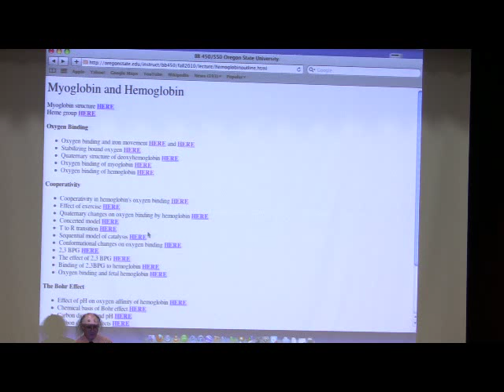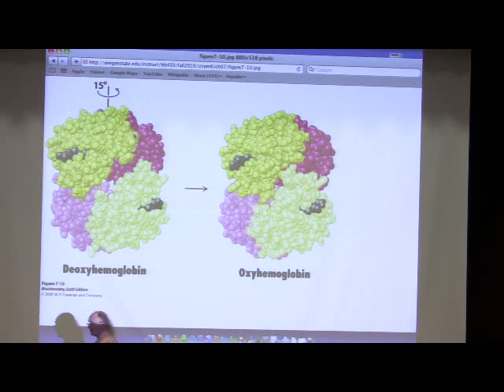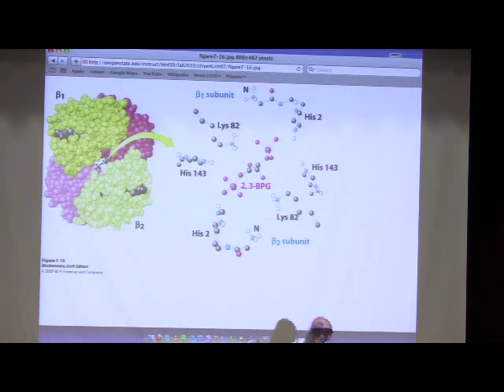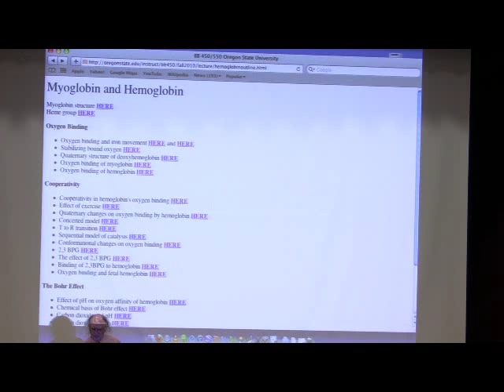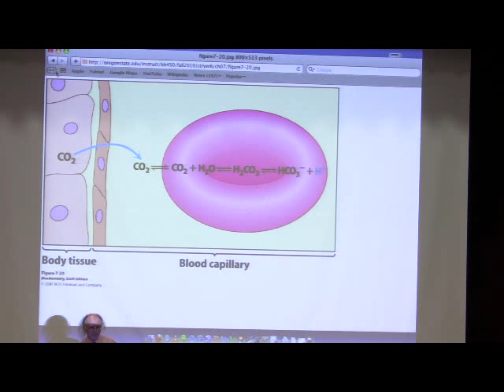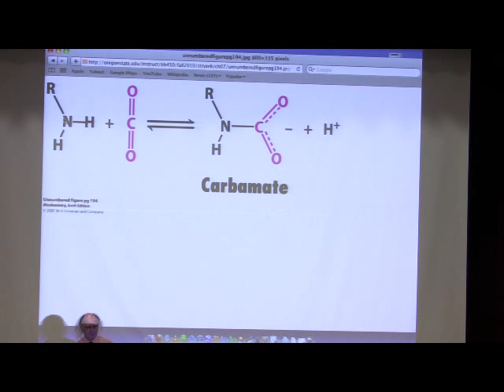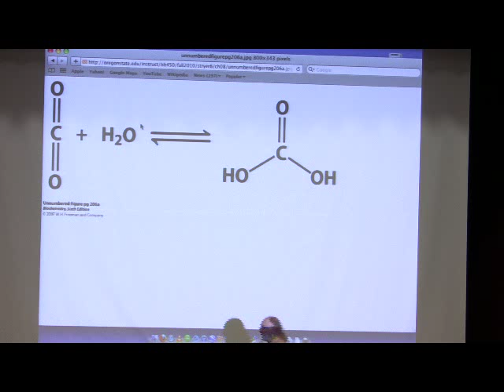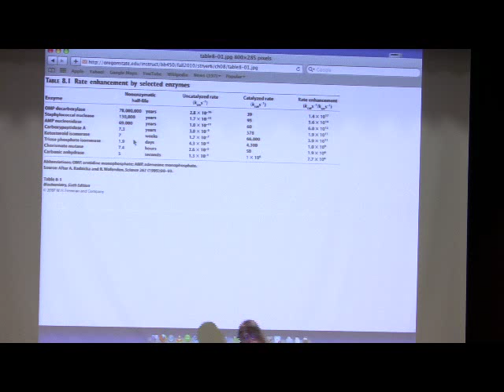Kevin Ahern's Bite-Sized Biochemistry #9: Hemoglobin II and Respiration/Metabolism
2. My lectures with The Great Courses
3.  My Lecturio videos for medical students
5.
7. Check out all of my free workshops
8.
9. My courses can be taken for credit (wherever you live) via OSU's ecampus.
10.

Lecture Highlights
Hemoglobin (continued)

1. Binding of oxygen by the iron atom causes it to be pulled 'up' slightly. This, in turn, causes the histidine attached to it to change position slightly, which causes all the other amino acids in the subunit to change slightly. The changes in shape (different 'states') result in the protein gaining affinity for oxygen as more oxygen is bound. The phenomenon is referred to as cooperativity.

2. Hemoglobin can exist in a "tight" state, called 'T', which exhibits low oxygen binding affinity. Hemoglobin in the T state will tend to release oxygen.

3. A second state of hemoglobin is the "relaxed" or R state, which exhibits increased oxygen binding affinity. Binding of oxygen by hemoglobin helps it to "flip" from the T to the R state and release of oxygen by hemoglobin helps it to flip from R to T.

4. A molecule called 2,3-bisphosphoglycerate (2,3 BPG) is produced by actively respiring tissues. It can bind in the gap in the center of the hemoglobin molecule and in doing so, stabilize the T state and favor the release of oxygen. Thus, tissues that are actively respiring get more oxygen. 2,3 BPG is noteworthy because the blood of smokers has a higher concentration of the molecule than the blood of non-smokers.

5. Fetal hemoglobin differs from adult hemoglobin in having two gamma subunits in place of the two beta subunits that adults have. This changes the hemoglobin molecule such at 2,3BPG can't bind, so fetal hemoglobin exists more in the R state and thus has a higher affinity for oxygen than adult hemoglobin. Thus, the fetus can take oxygen from the mother's hemoglobin, due to this property. The fetus won't release oxygen as readily as the adult, but it doesn't have a high oxygen need, due to not exercising heavily.

6. The Bohr effect describes physiological and molecular responses to changes in pH with respect to oxygen and carbon dioxide in the body. The oxygen effects arise from changes in the teriary structure of hemoglobin arising from binding of protons to histidines in the molecule when under low pH.

7. Rapidly metabolizing tissues (such as muscle) generate low pHs, due to release of carbon dioxide and the conversion of this to carbonic acid by carbonic anhydrase. Carbonic acid readily loses a proton, becoming bicarbonate.

8. Thus, rapidly metabolizing tissues generate protons, which get absorbed by hemoglobin, which releases oxygen to feed the tissues.
9. CO2 can also be taken up by hemoglobin at amine residues on histidine, causing protons to be released. Note that CO2 binds hemoglobin at a site other than what oxygen binds. CO, however, can compete with oxygen for binding to the heme.

10. In the lungs, a reversal of this process occurs. Remember that the oxygen concentration in the lungs is high, so oxygen forces off the carbon dioxide and the carried protons from the hemoglobin. Addition of a proton to bicarbonate re-creates carbonic acid, which undergoes the reversal of the earlier carbonic anhydrase reaction, causing CO2 to be released to the lungs as a gas.

11. Sickle cell anemia is a genetic malady that results in a hemoglobin that polymerizes under low oxygen conditions, causing blood cells to form sickle shapes. These can get stuck in capillaries (painful) and the cells can be removed by the body as possibly damaged, resulting in anemia.

12. Sickle cell anemia appears to provide protection against malaria.

Enzymes

1. Enzymes are proteins that catalyze reactions.

2. Enzymes are capable of speeding reactions quadrillions of times faster than the same reactions would occur in the absence of enzymes.

3. Non-proteinaceous molecules that bind to enzymes and help the enzymes to catalyze reactions are called coenzymes.